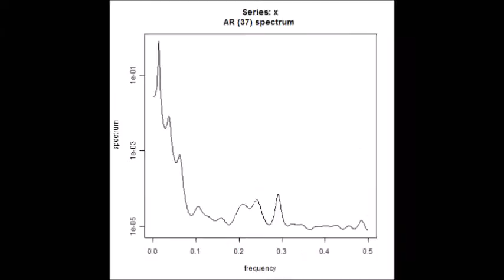超音波伝搬状態の測定解析（超音波テスター） ultrasonic-labo